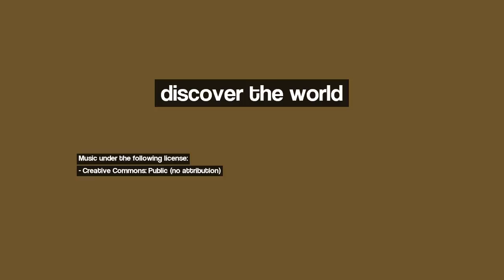Discover La Roche sur Yon, France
Image 1: Seul dans mon champ !!!
Image 2: L'Abbaye des Fontenelles
Image 3: Château des Oudairies
Image 4: Chevaux de bois ou Anes de bois ?
Image 5: Le Poiré-sur-Vie - Le moulin à Elise
Image 6: sous le viaduc de l'Yon
Image 7: L'ancienne passerelle de la gare
Image 8: Pont de la Lardière sur l'Yon
Image 9: Sous bois de Vendée
Image 10: Un Hiver en Vendée X , même les maisons dorment !